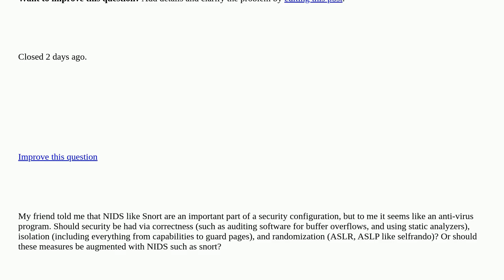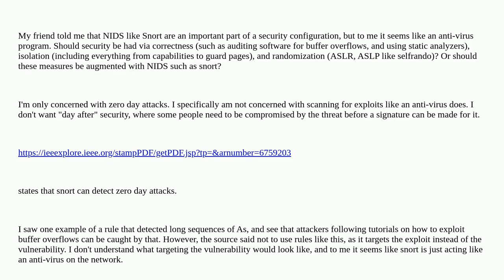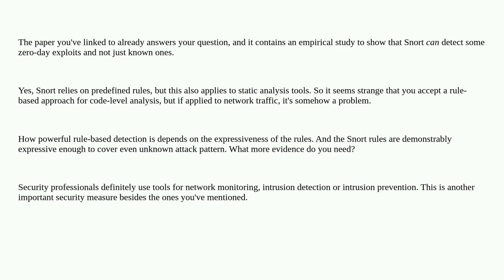Security: Are programs like snort like an anti-virus, or is it something a security professional ...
Are programs like snort like an anti-virus, or is it something a security professional would use closed

A special thanks goes out to the awesome community

  snort